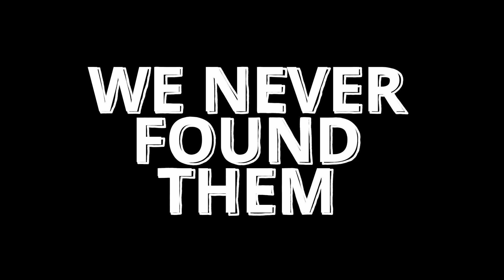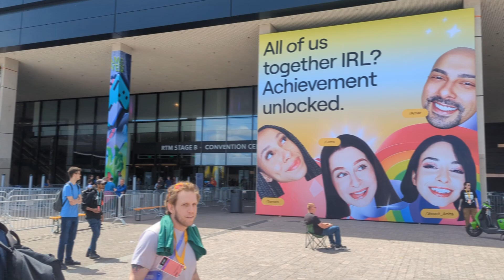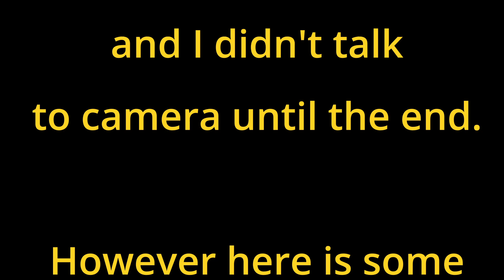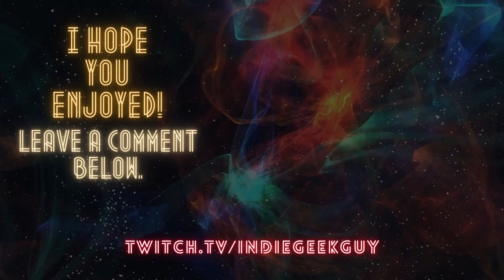TWITCH CON 2024 VLOG!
Martin heads to Rotterdam for Twitch Con EU 2024! Travel Vlog of some adventures, meeting other Twitch streamers and exploring Rotterdam.